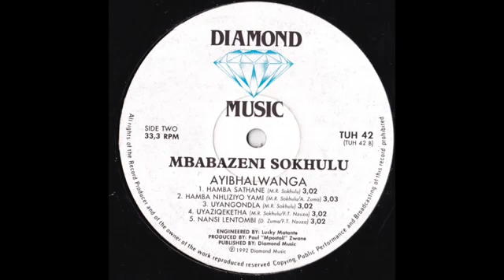MbabazeniSokhulu Hamba Nhiziyo Yani